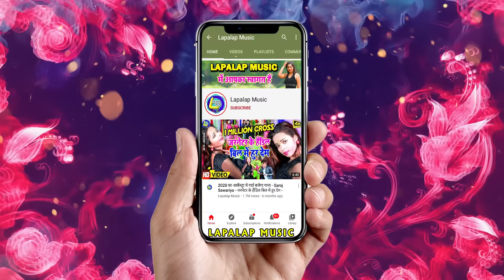Arvind Singh -बहुते दुखाला एक और सुपर हिट वीडियो -Bahute Dukhala -Lapalap Music | Bhojpuri Song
► Album :- Bahute Dukhala
► Song :-Bahute Dukhala
► Singer :-Arvind Singh
► Lyrics :-Parkash parwana